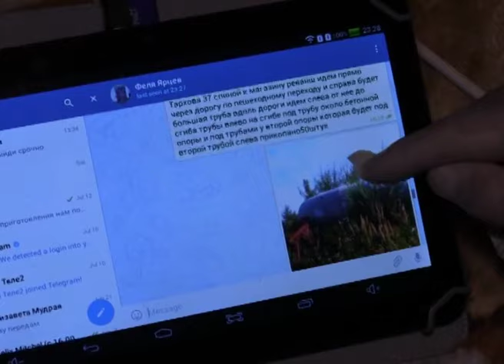Членам ОПГ грозит пожизненное заключение за распространение наркотиков